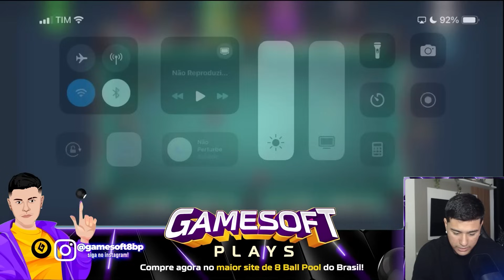LINHA DE TABELA LIGADA? FIZ UMA TABELA INCRÍVEL NESSA PARTIDA!